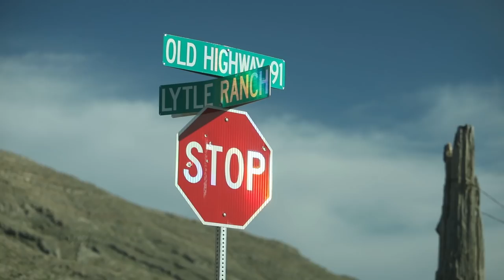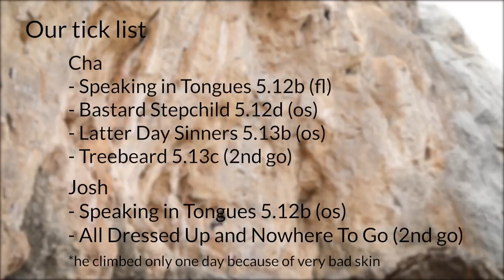Limestone Cliff At The Border of Utah, Nevada and Arizona || Cold House Media Vlog 88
Psyched to start climbing?

10+ hours of driving for 2 days of climbing is what it took Cha and Josh from Cold House Media to go down to St George. In between camping nights with their friends Adam and Andrew, they checked out the Welcome Springs area which is a limestone cliff band with popular sectors like Cathedral and the Wailing Wall.